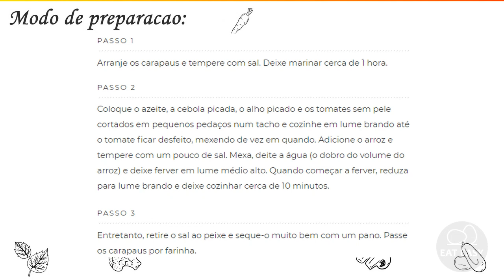CARAPAUS FRITOS COM ARROZ DE TOMATE